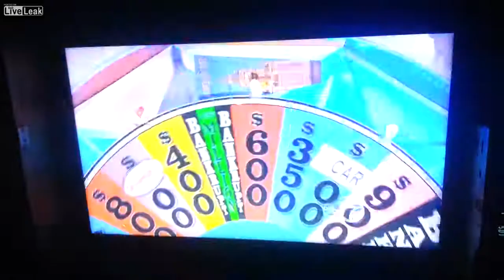Dumbest Wheel of Fortune Contestant Ever